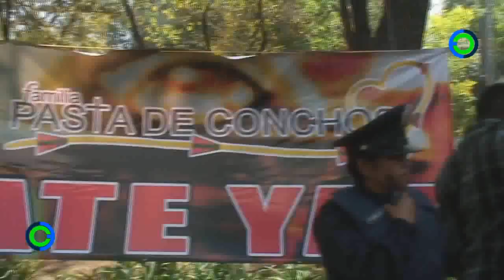Corrupción e impunidad en la mina de Pasta de Conchos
A casi cuatro años de la tragedia que sepultó a 65 personas en la mina de Pasta de Conchos, Coahuila, familiares exigieron a la Procuraduría General de la República que se castigue a los responsables.